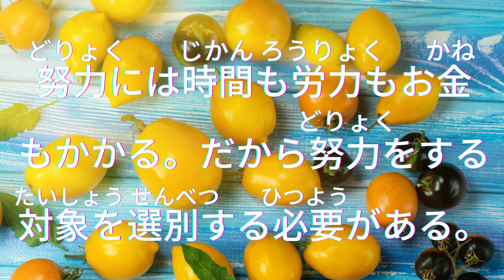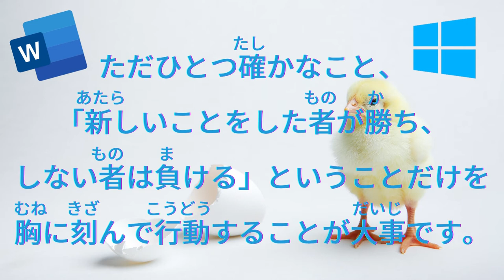💖【好好學日文】🌸向日本名人借力量:成毛真~比起被喜歡，更重要的是被信賴喔~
0:06​​​​​​  「好かれる」よりも大事なのは「信頼される」ことだ。

0:16​​​​​​  努力には時間も労力もお金もかかる。だから努力をする対象を選別する必要がある。

0:29​​​​​​  あなたが今強いられている我慢は本当に必要なことなのか。この点をよく考えてみてほしい

0:44  トップに立つ時、何より大事なのは、変えること。小さなことでいいから、とにかく変わったと誰もが分かるようにすること。

0:59​​​​​​  ただひとつ確かなこと、「新しいことをした者が勝ち、しない者は負ける」ということだけを胸に刻んで行動することが大事です。